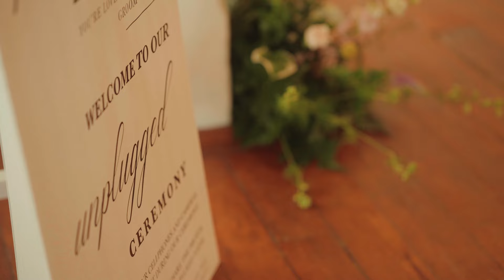Jasmine Aydin Rhett Smith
This wedding had it all. Dramatic first looks, private vows, a best friend conducting the ceremony, sparkler exits.. Tears Galore! I loved shooting and editing this project so much and I hope you enjoy watching it :)